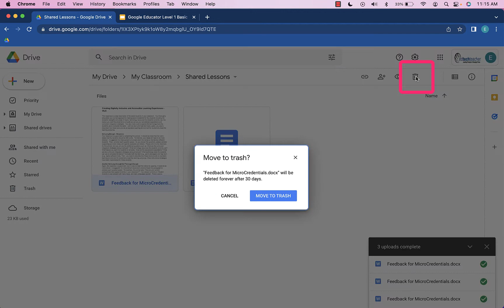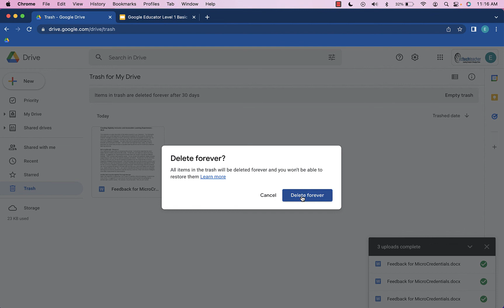Remove a File from Google Drive & Delete Forever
In this Google Certification Level 1 video tutorial, EdTechTeacher instructor, Avra Robinson, (@AvraRachel) demonstrates how to remove files from Google Drive.